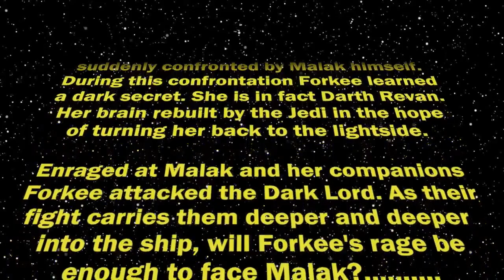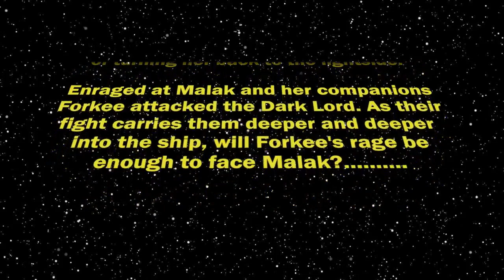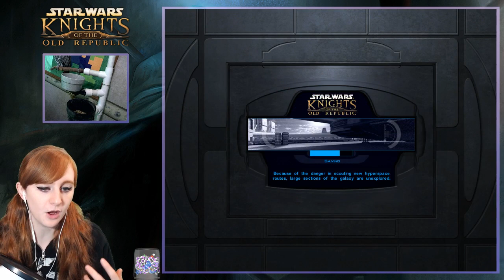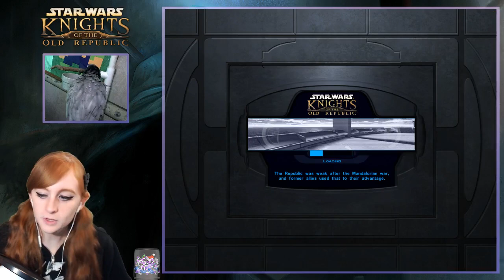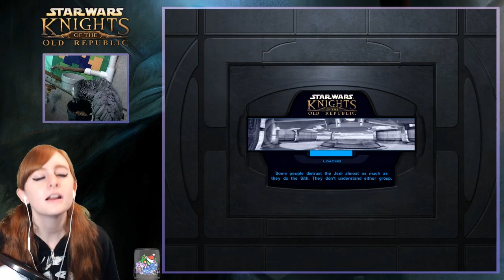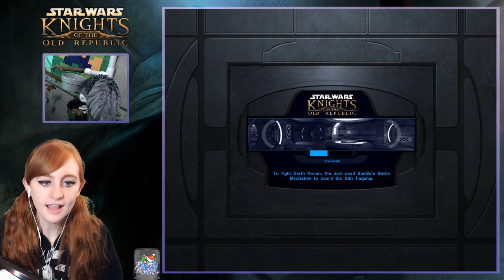I AM THE SENATE | Star Wars: Knights of the Old Republic (Part 7)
First playthrough of Knights of the Old Republic on PC. Full Sith Lord/Dark Side choices. Played in 2017. Uncut/unedited VOD from my Twitch stream.

I'm also a full-time broadcaster on Twitch, with a focus on creating content for RPGs, retro games, and more!